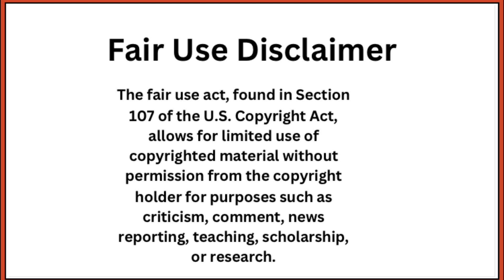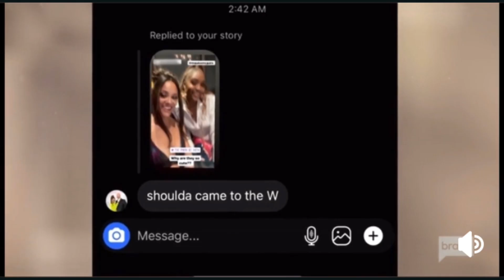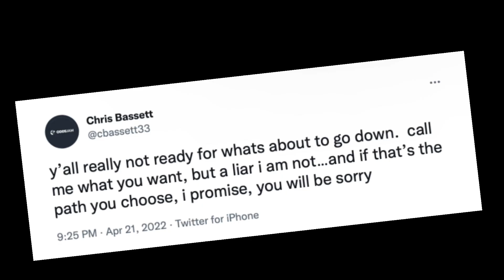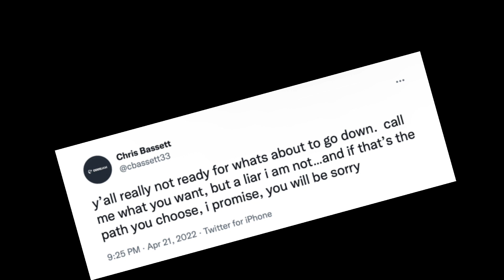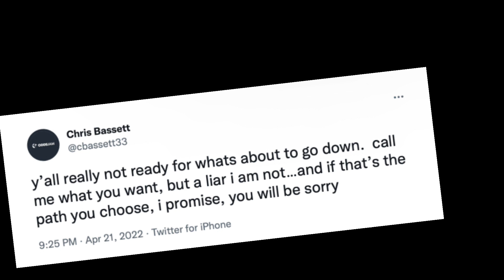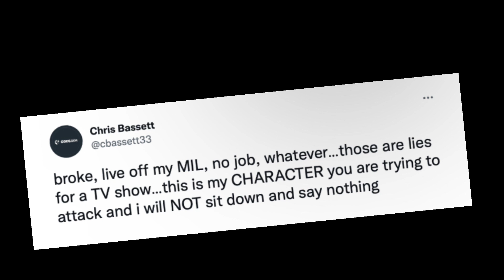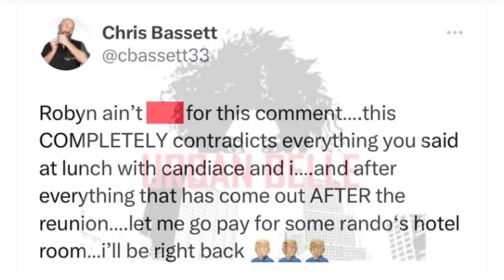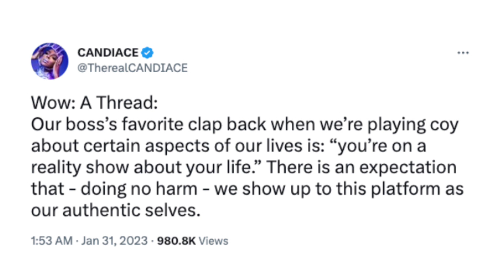Robyn Dixon Betrays Candiace…..??? Accurate Context Episode 3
In today's video, we will be discussing the possible reasons behind Robyn Dixon's alleged betrayal of Candiace. We'll be analyzing screen grabs from RHOP season 7, WWHL, and social media to uncover any evidence that supports this claim. Let's begin our exploration!